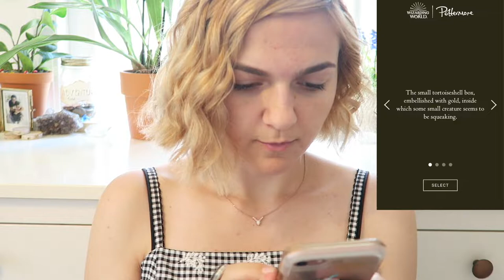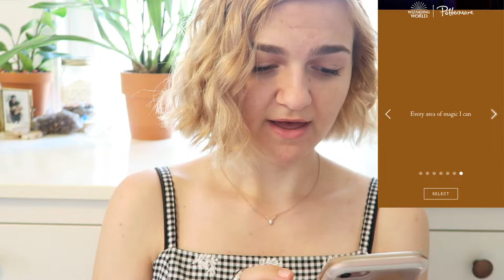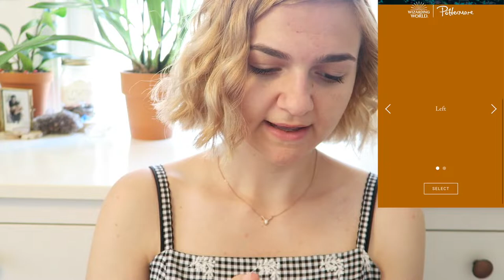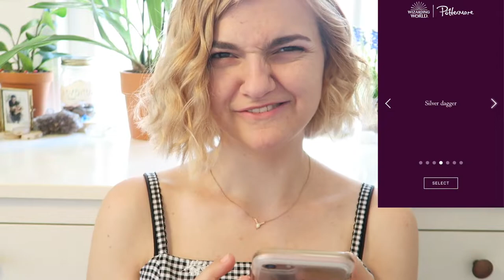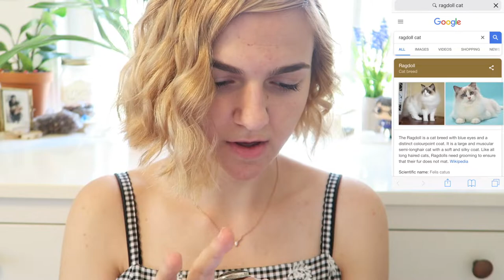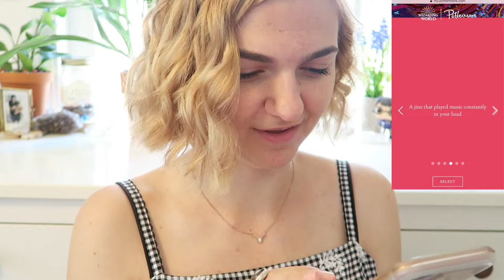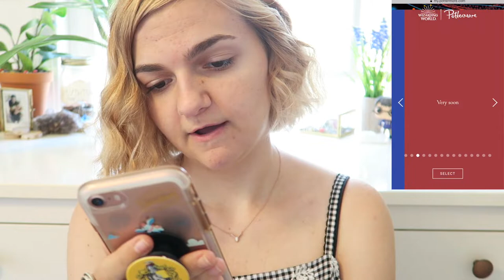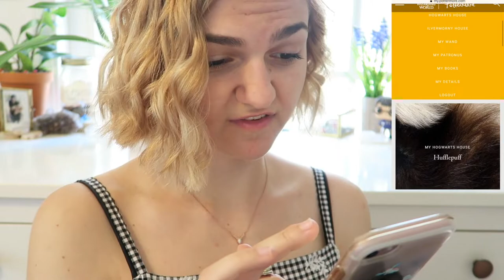HARRY POTTER •Sorting Quizzes•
In honor of Harry Potter's Birthday yesterday, I find out my Hogwarts House, Patronus, Ilvermorny House, and More!

•Filming Equipment•
Vlog Camera
Ring Light
Underwater Camera
Wall Mount